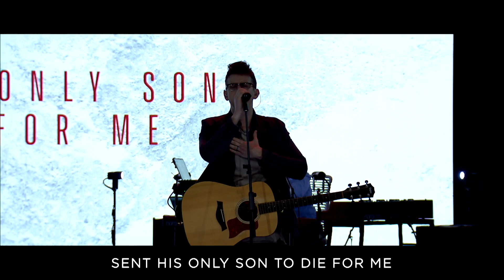"Red Letters" Led By Austin Renfroe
Red Letters
Words & Music By
David Crowder & Ed Cash

CCLI 1549588